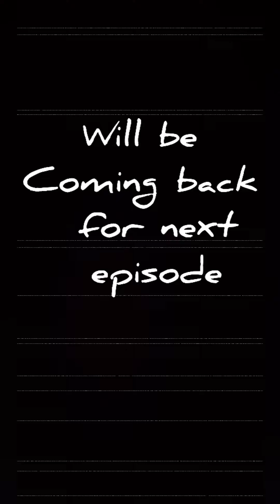FEARER episode.1-horror by rocking kutties👻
Direction
      By Esha
Main character
      By Eniya
Sister character
      By Lathika
Brother character
      By Naveen
young brother character
      By Sanjay ram
camera
      By Esha